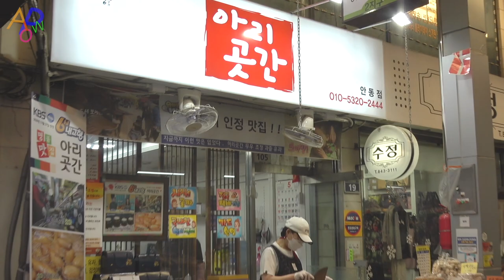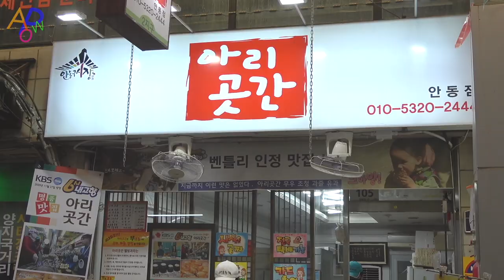Traditional Korean Street Snacks. 'Guazel’ and ‘Oranda’ Making Process